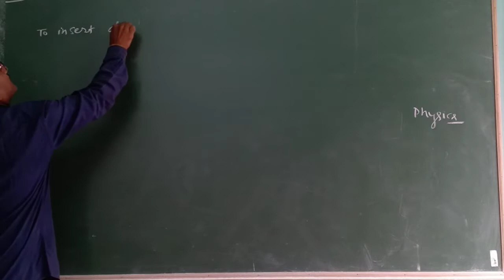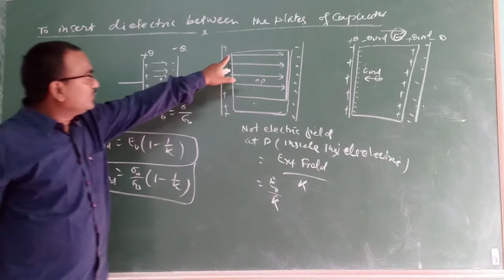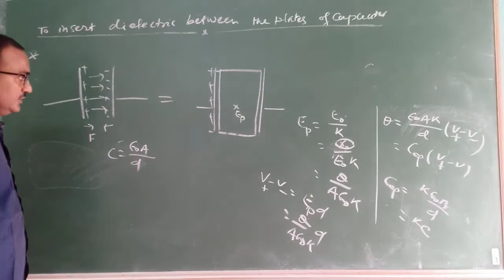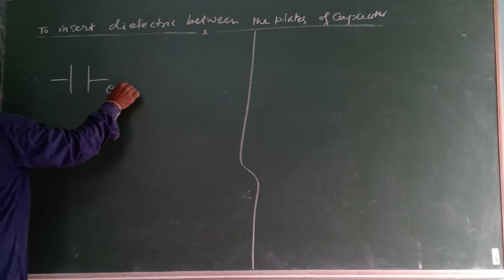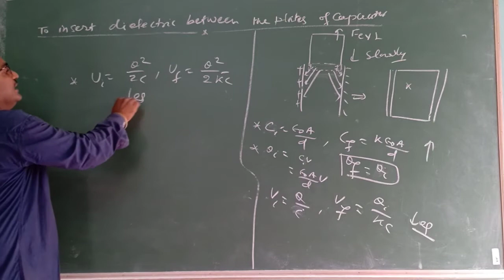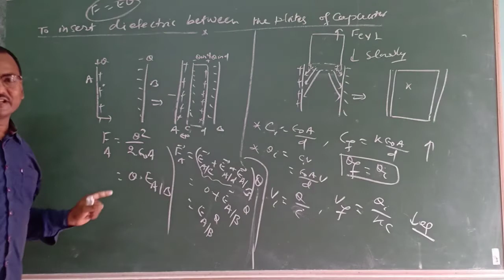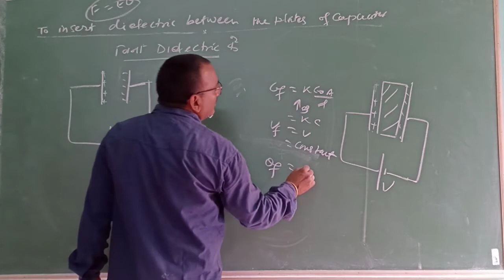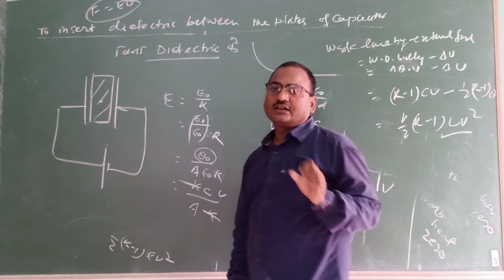Electrostatics PART-3 Le-13(Dielectric in Capacitor)